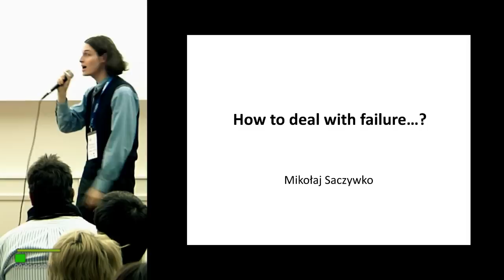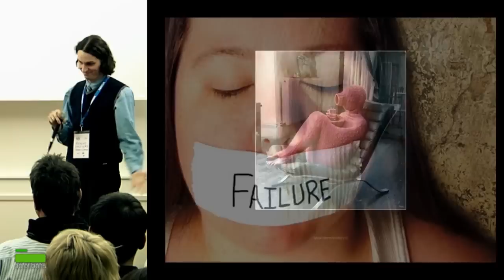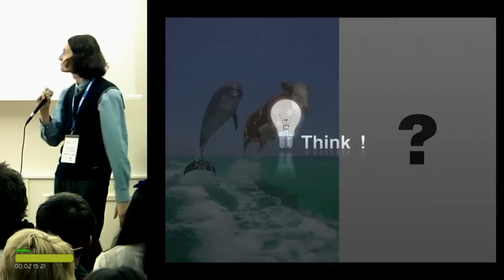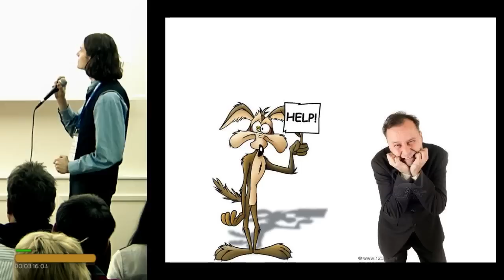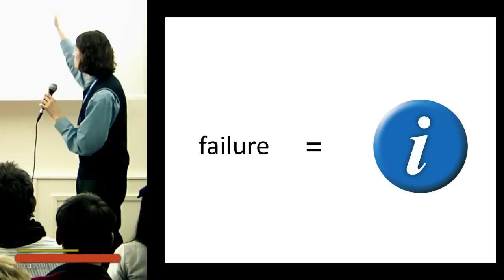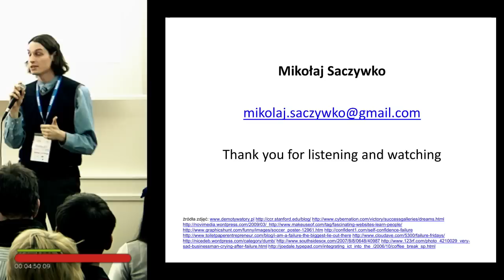Mikołaj Saczywko: How to Deal With Failure?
Mikołaj says it's OK to fail and move on, contrary to what the world would like you to believe.